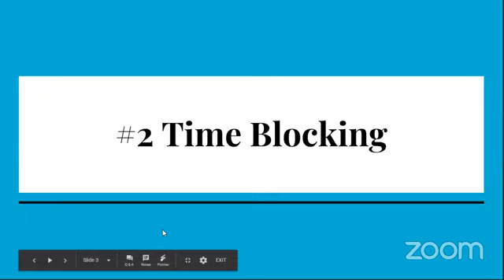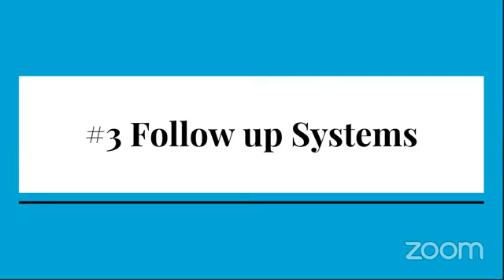Facebook live: 3 real estate tips on Friday Morning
These are 3 questions I received from a post I made in Real Estate Agents that REALLY work.

In this video I go over 3 strategies to help you overcome fear.
I answer questions about building a schedule and time blocking. Then my favorite question about what does a follow up system look like.

It is a jam packed 20 minutes!